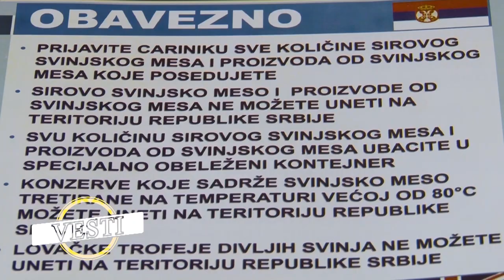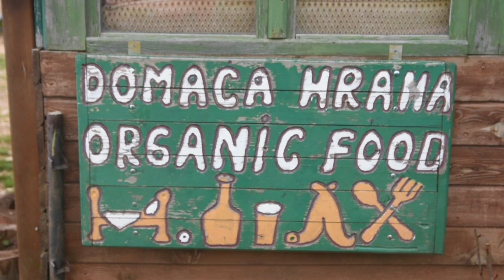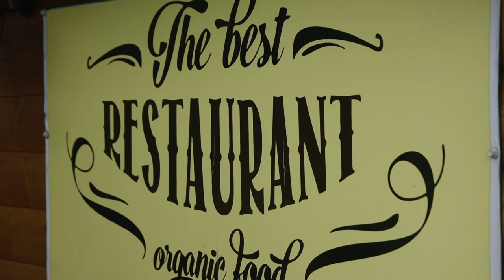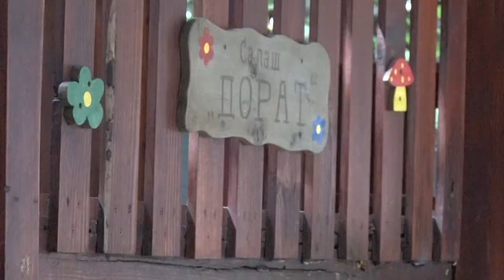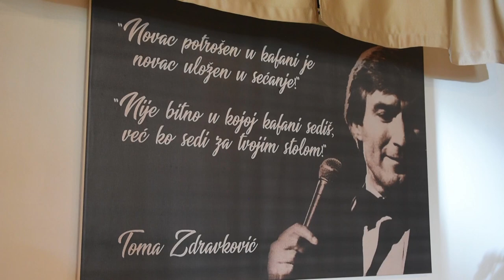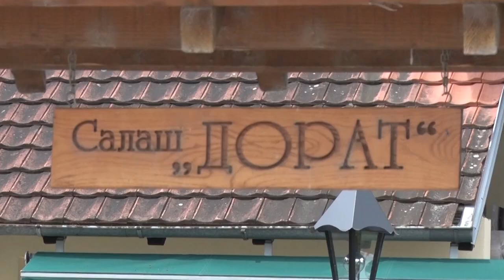Poljoprivredna emisija Farma 1123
U 1123. epizodi emisije Farma dobićete odgovore na sledeća pitanja:
Da li su protesti zaista rešili sve probleme mlečnog govedarstva?
Kako izgleda baviti se poljoprivrednom proizvodnjom u crnogorskim planinama?
Gde se sprema najukusnija pljeskavica u Braničevu?
Facebook: Farma emisija o poljoprivredi